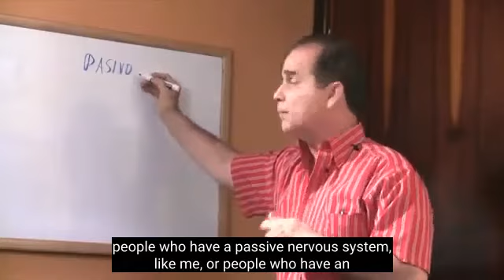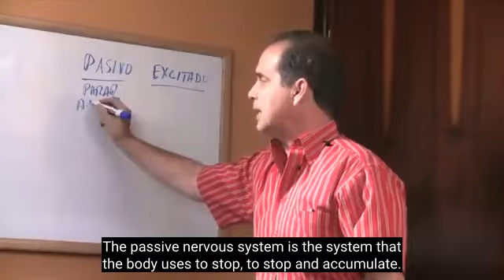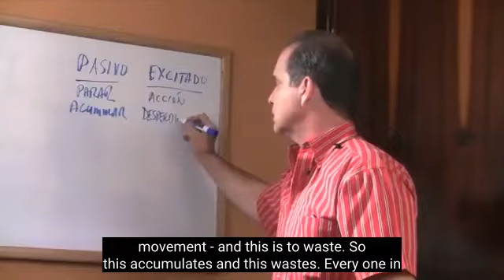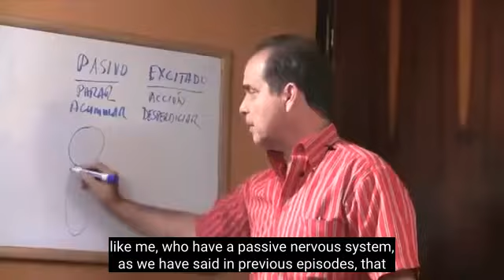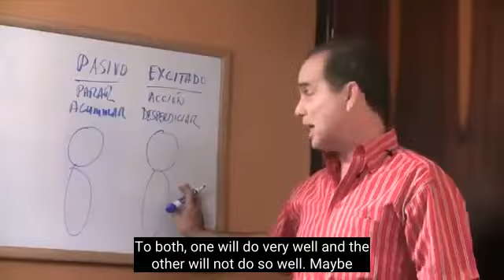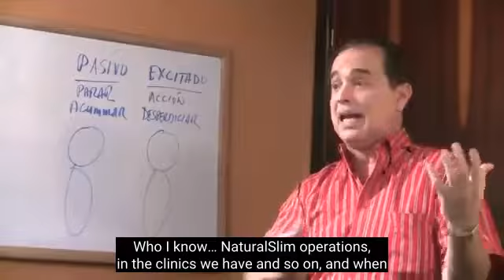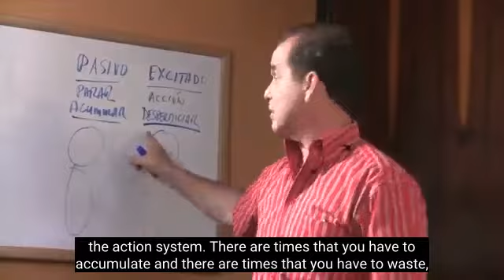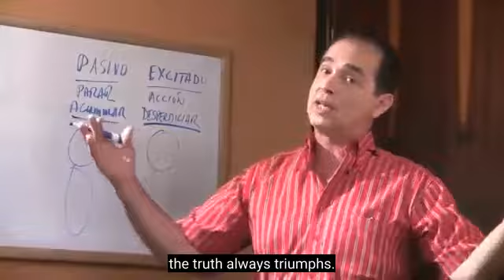#189 Stressed People Who Fast Vs. Stressed People Who Overeat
In this episode, Frank explains why some people develop a stress eating habit while others enjoy their food with pleasure.